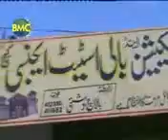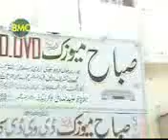balochi song panjgur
shah jan